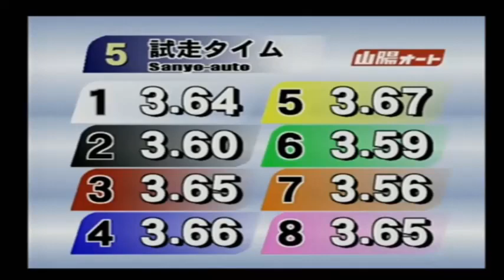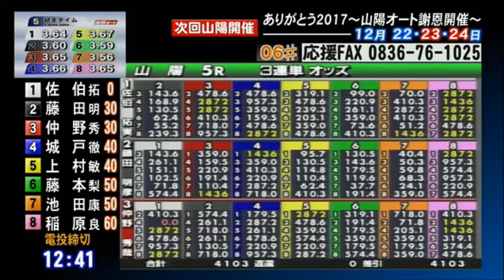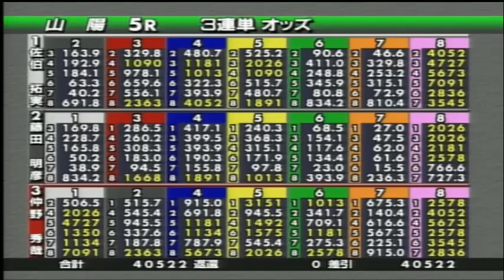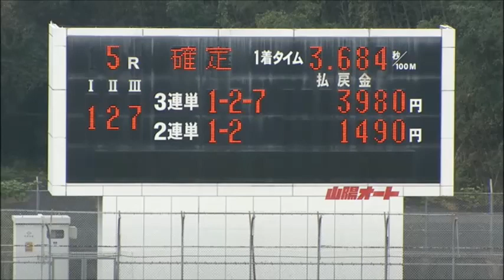オートレース33期生 佐伯 拓実選手が初勝利！一般戦B 5R 山陽オートレース「お食事処 辰カップ」三日目 2017年11月8日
佐伯　拓実選手が初勝利となった一般戦B　5Ｒの発走は11:23からとなっております。

山陽オートレース　「お食事処　辰カップ」　一般戦B　5R
平成２９年度山陽小野田市営第４回第２節（2017/11/06～2017/11/08）
三日目　2017年11月8日